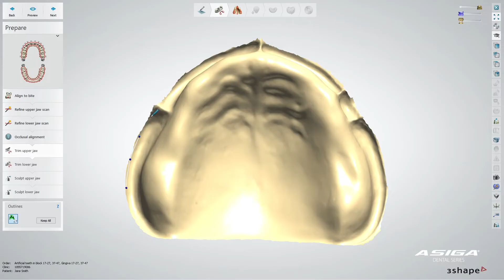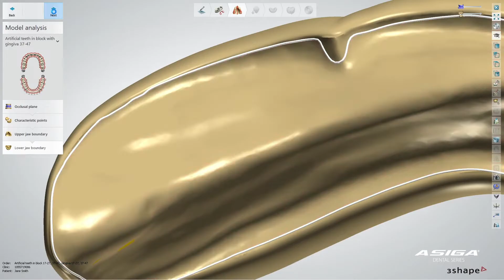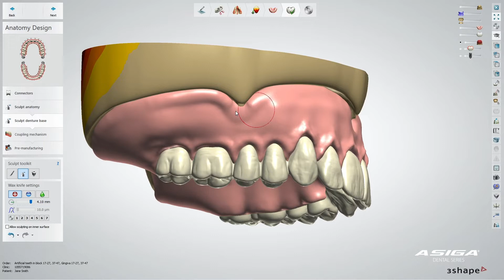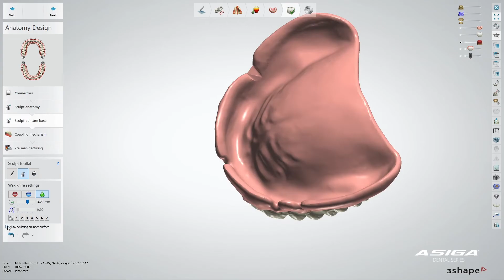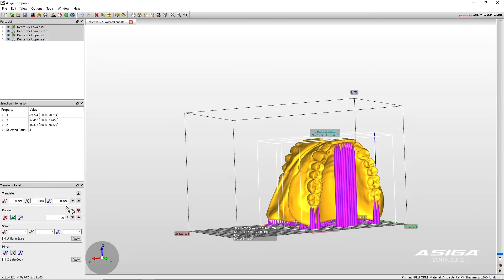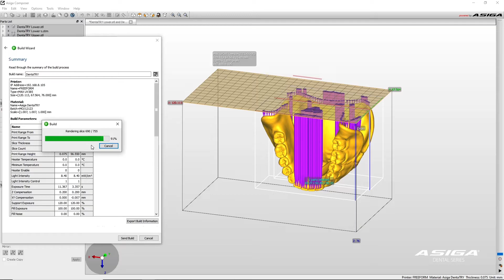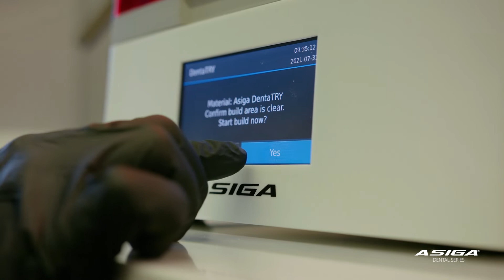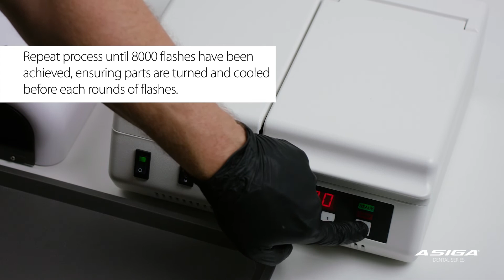How to design & manufacture a denture try-in with Asiga.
Detailed step-by-step instructional video on how to design and manufacture a denture try-in on an Asiga 3D printer in Asiga DentaTRY resin.